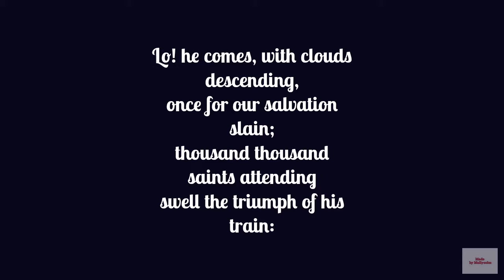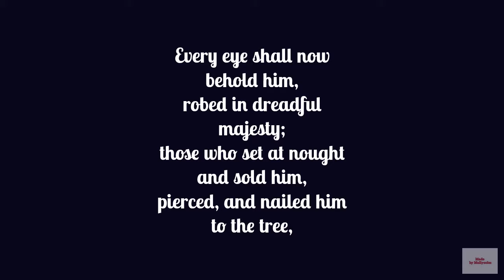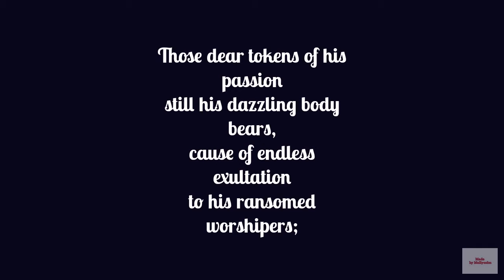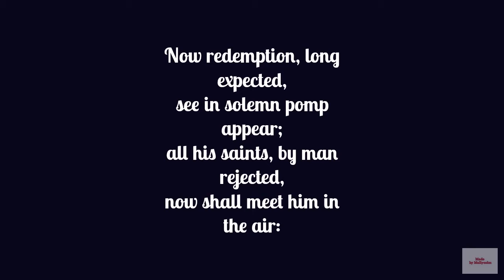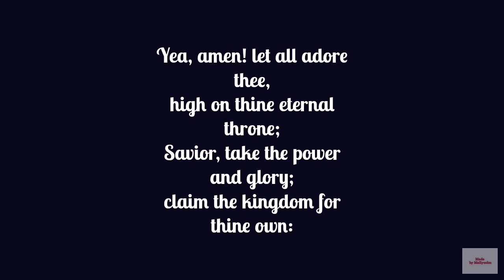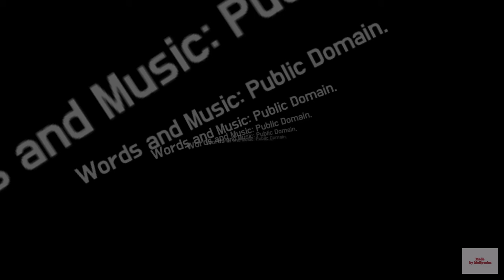Lo he comes mp3